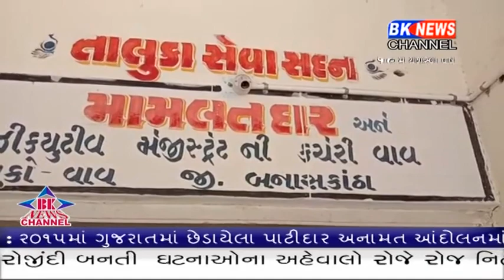ક્યાં અપાય છે સહુથી વધુ આવેદન પત્રો...?